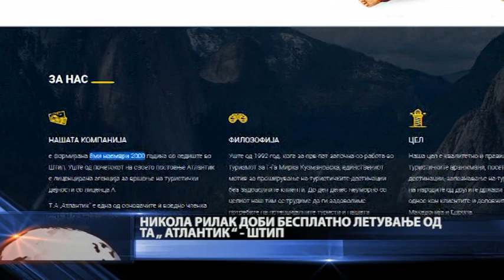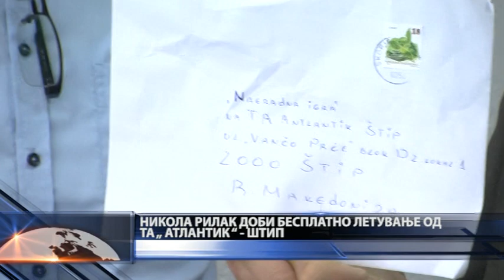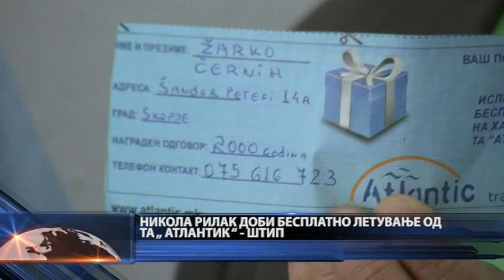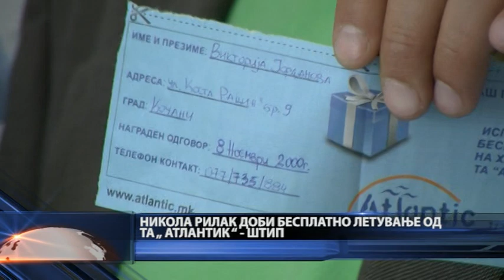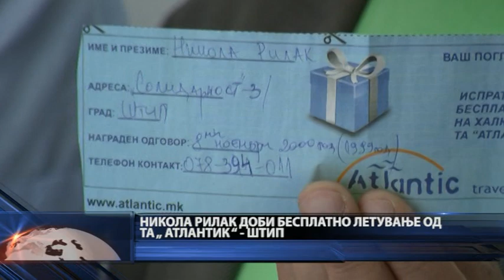ТА „Атлантик“ го праќа Никола Рилак од Штип да летува бесплатно во Грција